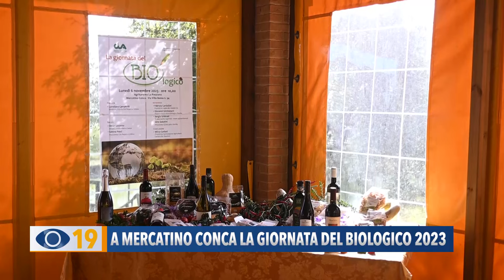A Mercatino Conca la giornata del biologico 2023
A Mercatino Conca si è svolta l’edizione 2023 della Giornata del Biologico: l’evento organizzato dalla Confederazione Agricoltori Italiana in collaborazione con la Camera di Commercio delle Marche.